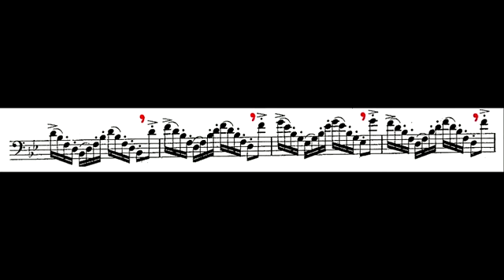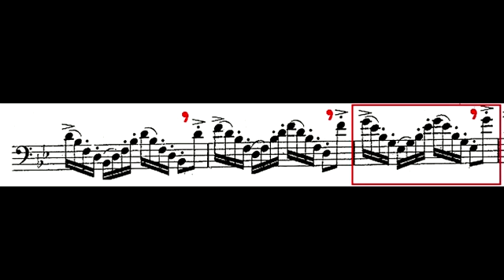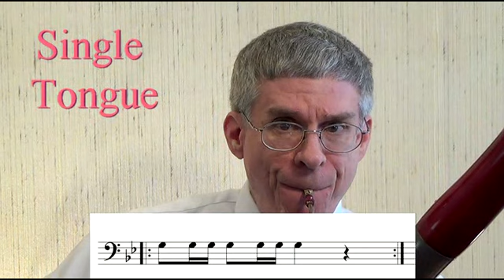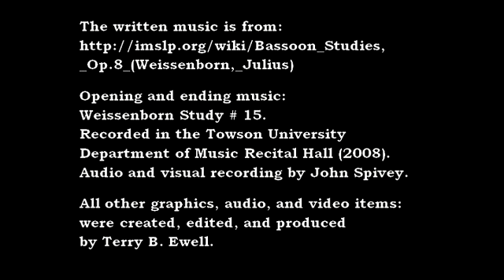Weissenborn Opus 8/2, Estudio Avanzado #8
Weissenborn Opus 8/2, Estudio Avanzado #8. Discusión de métodos efectivos de práctica, incluyendo la identificación de pasajes difíciles, uso de ritmos. Por Terry B. Ewell, Profesor Digital de Fagot. Traducido por Germán Martínez López. BDP#116.